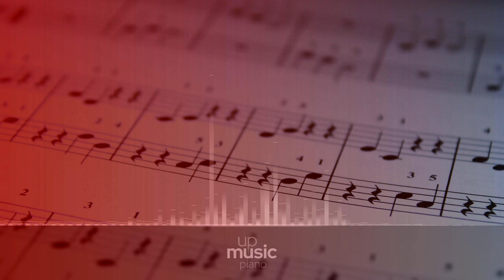Sonata No. 6 in F Major, Op. 10 No. 2 - III. Presto, by Paul Pitman ∙ upmusic ∙ piano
Beethoven Piano Sonata no. 6 in F major, Op. 10 no. 2

Ludwig van Beethoven's Piano Sonata no. 6 in F major, op. 10 no. 2, was dedicated to the Countess Anne Margarete von Browne, and written from 1796 to 1798. The work spans approximately 14 minutes, with the third movement showcasing a fugal development.

Difficulty Level: hard
Average Duration: 12min
Composer: Ludwig van Beethoven
Form: Sonata
Key: F Major
Instrument: Piano
Period: Classical